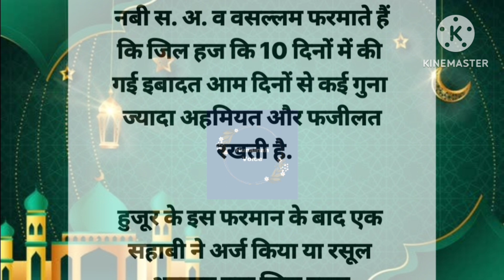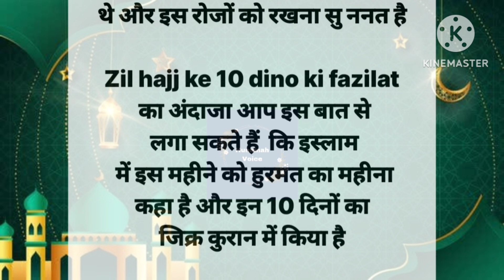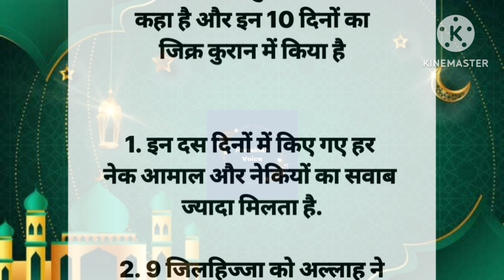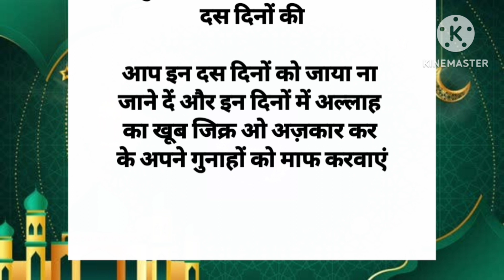Zil hajj ki fazilat | zil hajj ke 10 din ki fazilat | zil hajj ke das din ke fazail